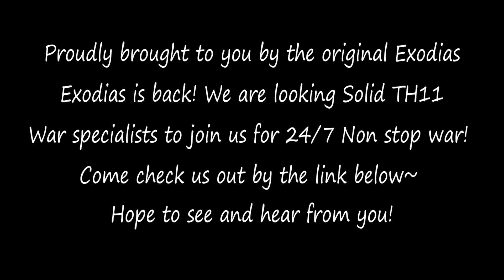COC TH11 3 Stars Strategy (Exodias Elite VS Japan)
Clan war on 02/03/17
Exodias Elite V.S Japan
Original Exodias is back and we are recruiting!

Exodias Elite Clan tag
High skilled war clan looking for solid Th10 & Th11 war specialists!